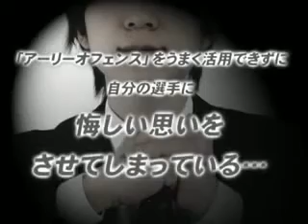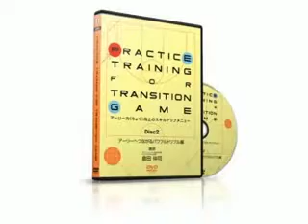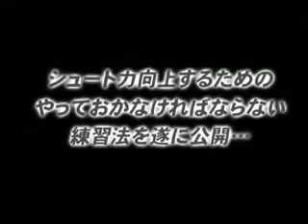バスケットボールのシュート成功率の低いチームが、簡単に勝てるチームに変わる、即効レベルアップメニューを遂に公開！！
バスケ ボール
バスケ ボールハンドリング
バスケ ボール回し
バスケ ボールライン
バスケ ボール 7号
バスケ ボール運び
バスケ ボールケース
バスケ ボール回し コツ
バスケ ボールハンドリング 練習
バスケボールハンドリング効果
バスケ ボール回し 加速
バスケ ボール回し 技
バスケ ボール回しのコツ
バスケ ボール回し 指
バスケ ボール回し 画像
バスケ ボールライン バスパン
バスケ ボールライン tシャツ
バスケ ボールライン スウェット
バスケ ボール運び 練習
バスケ ボール運び 上手くなるには
バスケ ボール 手入れ
バスケ ボール 空気圧
バスケ ボールハンドリング 意味
バスケ ボールハンドリング 種類
バスケ ボールハンドリング 効果
バスケ ボールハンドリング 練習法
バスケ ボールハンドリング上達
バスケ ボールハンドリング 動画
バスケ ボールハンドリングの練習方法
バスケ ボール回し 腕
バスケ ボール運び ドリブル
バスケ ボール運び パッシングダウン
バスケ ボールケース ナイキ
バスケ ボールケース 3個
バスケ ボールケース モルテン
バスケ ボールケース 6個
ボールケース バスケ 手作り
ボールケース 2個 バスケ
バスケ ボールラインとは
バスケ ボールライン 意味
バスケ ユニフォーム ボールライン
バスケ スウェット ボールライン
バスケ リバーシブル ボールライン
バスケ チノパン ボールライン
バスケ ウェア ボールライン
ボールライン バスケ オーダー
バスケ ボール 7号 直径
中学 バスケ ボール 7号
バスケットボール トレーニングボール
バスケットボール トレーニングメニュー
バスケットボール トレーニング用品
バスケットボール トレーニング方法
バスケットボール トレーニングパンツ
バスケットボール トレーニング法
バスケットボール トレーニングウェア
バスケットボール トレーニング dvd
バスケットボール トレーニング
バスケットボール トレーニングウェア ジュニア
バスケットボール ゲーム 無料
バスケットボール ゲーム ps3
バスケットボール ゲーム psp
バスケットボール ゲーム分析
バスケットボール ゲームシャツ
バスケットボール ゲームパンツ
バスケットボール ゲームセンター
バスケットボール ゲームウェア
バスケットボール ゲーム
バスケットボール ゲームの進め方
バスケットボール ゲームソフト
バスケットボール ゲーム ds
バスケットボール ゲームアプリ
バスケットボール ゲーム psvita
バスケットボール ゲーム wii
バスケットボール ゲーム psp 動画
バスケットボール ゲーム ps3 オススメ
バスケットボール 動画 中学
バスケットボール 動画 スーパープレイ
高校 バスケットボール インターハイ 動画
バスケットボール インターハイ 2013 動画